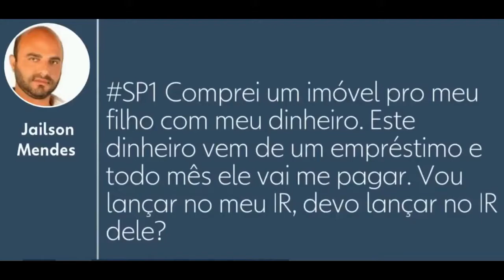Jailson Mendes aparece no SP1 na Globo - 21/04/2018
Nosso querido pai de família perguntando, tirando suas dúvidas, sobre imposto de renda